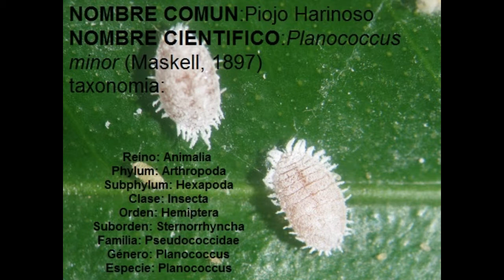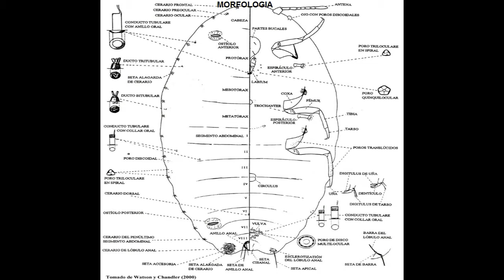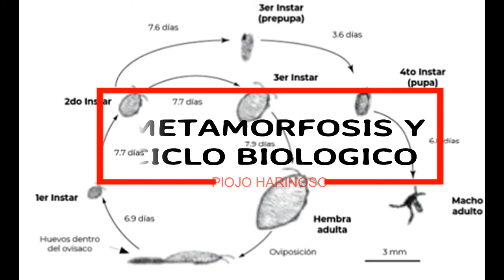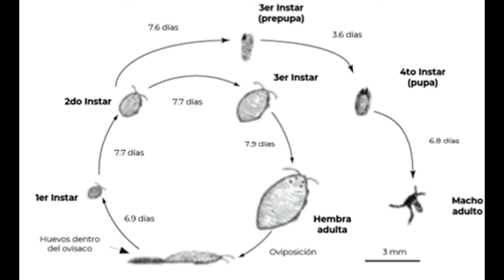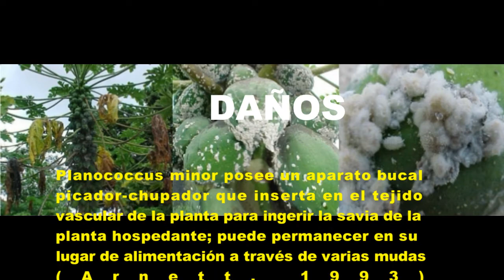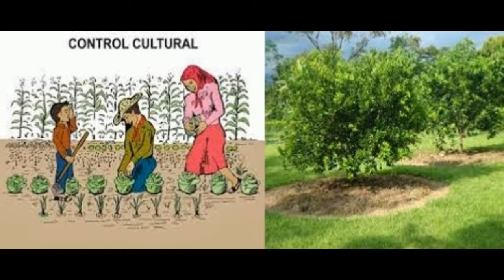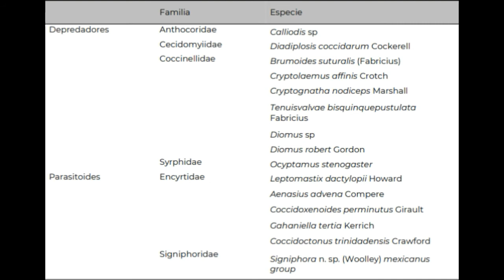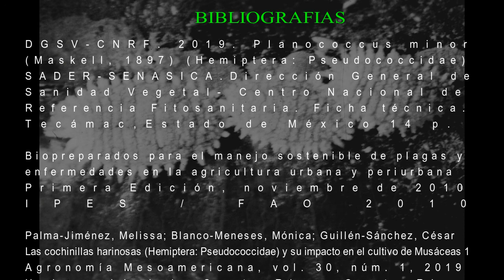PLAGA PIOJO HARINOSO(MORFOLOGIA,TIPOS D CONTROLES)...HERNAN LAZARO SORIA 65 AGRONOMIA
HERNAN LAZARO SORIA 65 AGRONOMÍA
BIBLIOGRAFÍAS:
DGSV-CNRF. 2019. Planococcus minor
(Maskell, 1897) (Hemiptera: Pseudococcidae)
SADER-SENASICA.Dirección General de
Sanidad Vegetal- Centro Nacional de
Referencia Fitosanitaria. Ficha técnica.
Tecámac,Estado de México 14 p.

Biopreparados para el manejo sostenible de plagas y
enfermedades en la agricultura urbana y periurbana
Primera Edición, noviembre de 2010
IPES / FAO 2010

Palma-Jiménez, Melissa; Blanco-Meneses, Mónica; Guillén-Sánchez, César
Las cochinillas harinosas (Hemiptera: Pseudococcidae) y su impacto en el cultivo de Musáceas 1
Agronomía Mesoamericana, vol. 30, núm. 1, 2019
Universidad de Costa Rica, Costa Rica